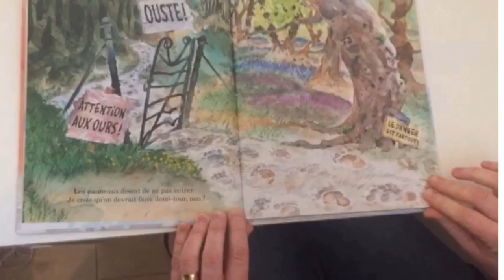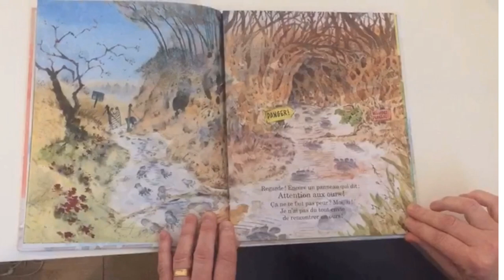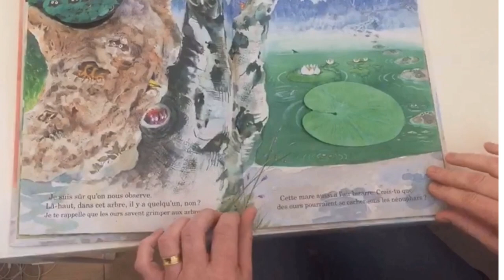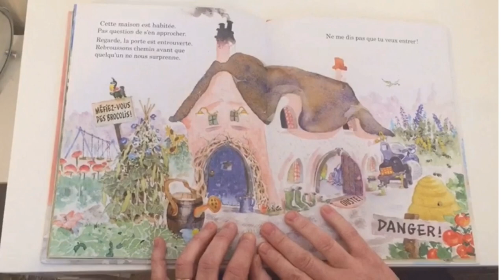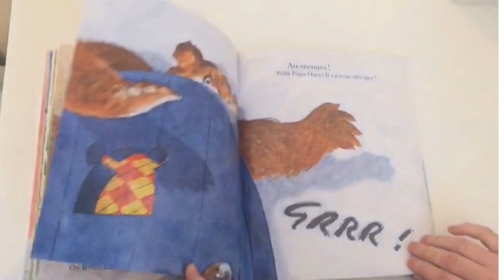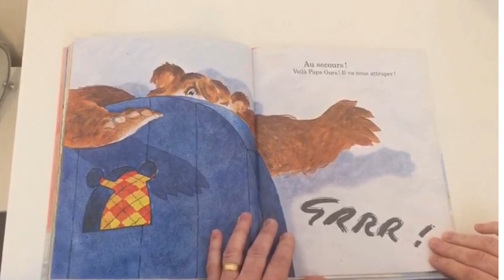COMME ALMA MAISON - "Ouste ! Attention aux ours"